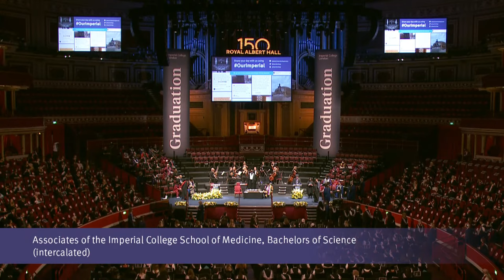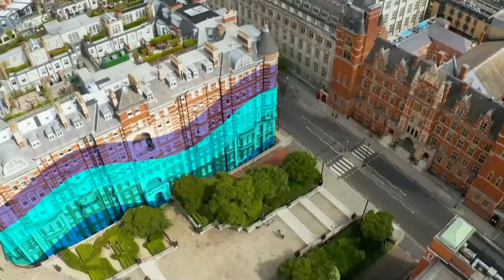Commemoration Day 2021: Faculty of Medicine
Join us live as the latest cohort of undergraduate students from the Faculty of Medicine at Imperial College London graduate at the Royal Albert Hall.